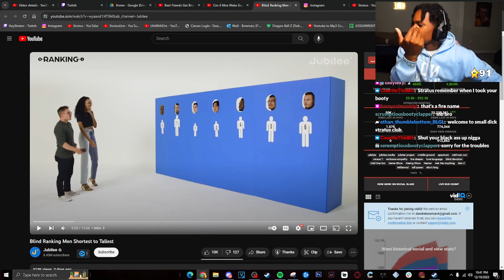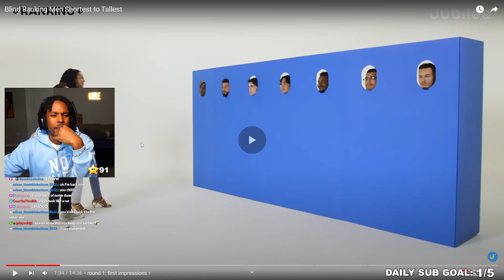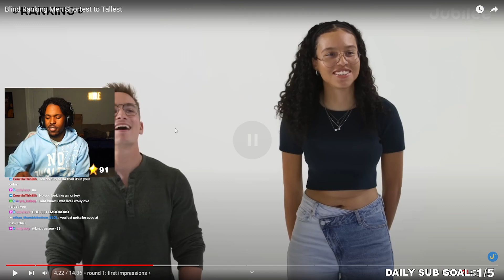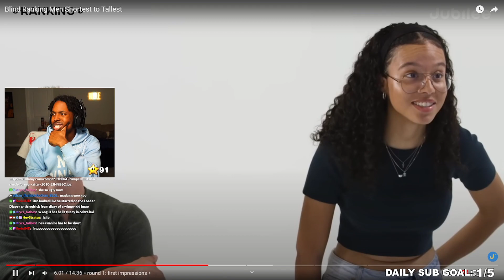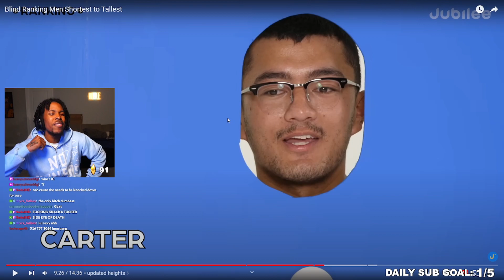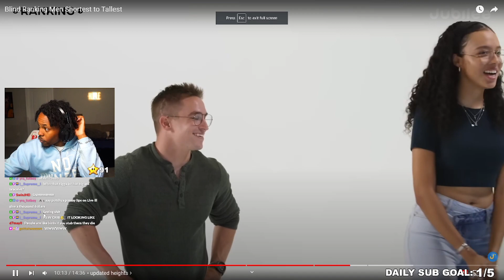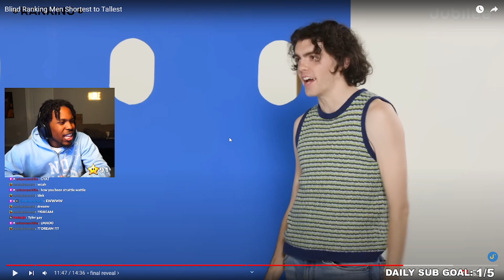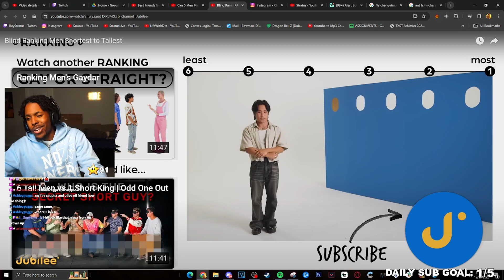short dudes don't watch this video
I hope he understands the hype now...

In This Video Stratus Reacts to Blind Ranking Men Shortest to Tallest

Main Channel: Stratus

 / stratusyt

IRL Channel: LifeWithDre

 / akastratus

Join The...